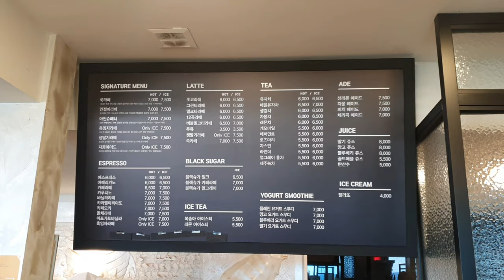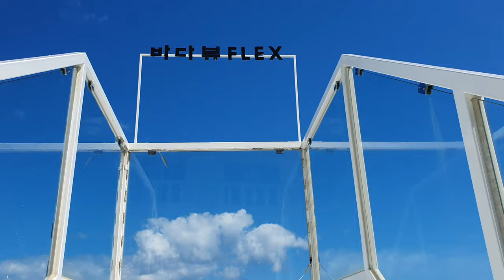빵종류도 다양하고 바다 풍경도 좋은 양양 바다뷰제빵소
휴휴암, 하조대등을 둘러보고 들렸던 카페입니다.
요즘 양양에서 유명하다길래 들려 봤는데 전날 묵었던 호텔 길건너편에 있더라구요. ㅎㅎ
빵종류도 다양하고 맛도 좋았습니다.